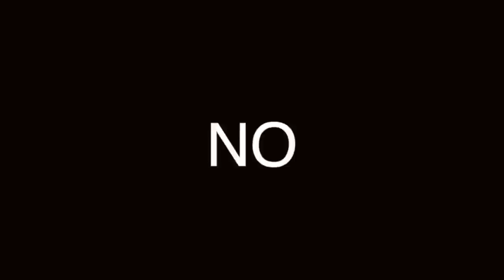DOCKERS INFORMALES: ¿Qué MODELO escoger?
Conoce los principaels modelos de la línea casual de Dockers, antes de comprar es mejor que veas qué estilo quieres.

Visita nuestro sitio asociado de Amazon para productos de tu interés: